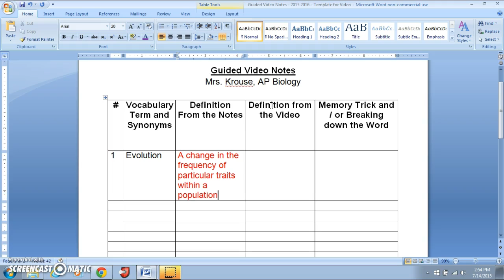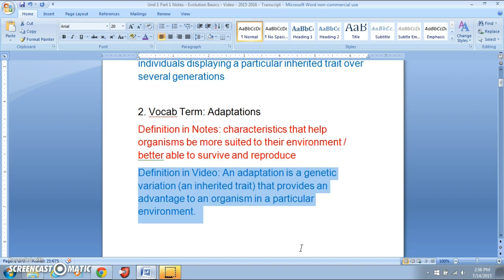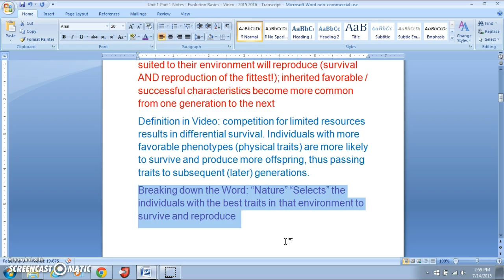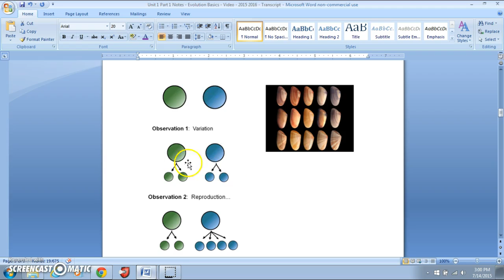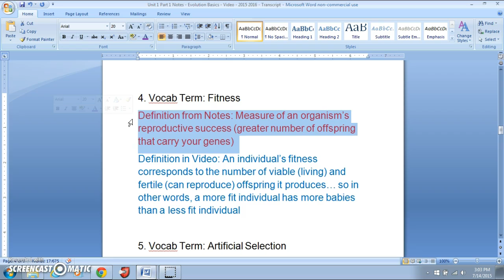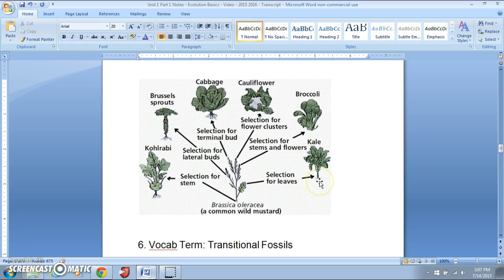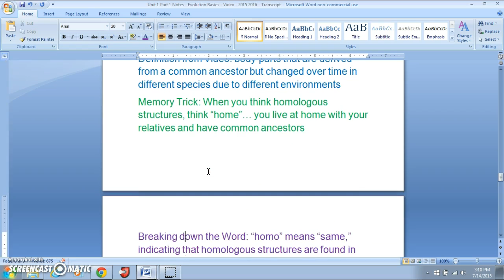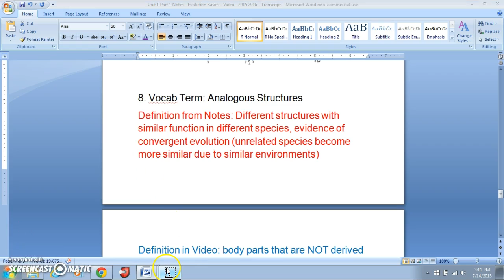Vocab Video 1 for the Unit 1, Part 1 Notes: Evolution Basics